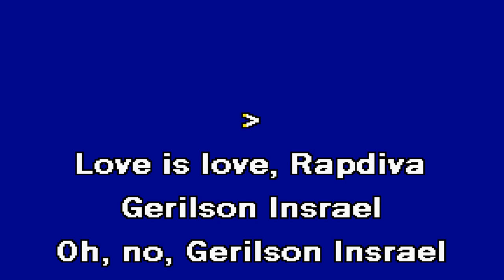TUDO DE NOVO Eva Rapdiva & Gerilson Insrael Karaoke